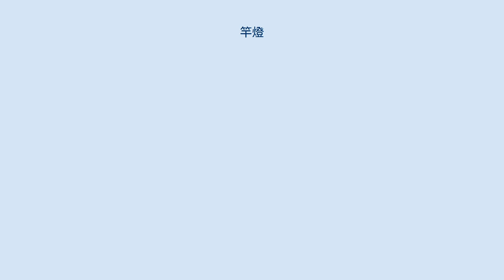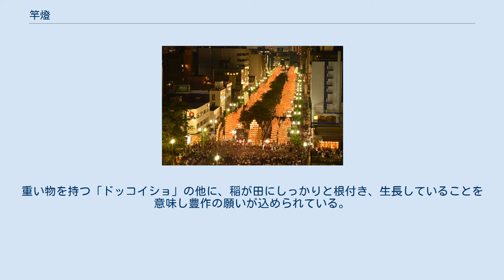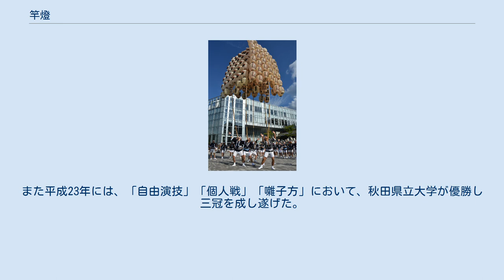竿燈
竿燈（かんとう）は、毎年8月3日 - 6日に秋田県秋田市で行われる祭り。
祭りの正式名称は「秋田竿燈まつり」。
 竿燈全体を稲穂に、連なる提灯を米俵に見立て、額・腰・肩などにのせ、豊作を祈る。
重要無形民俗文化財に指定されており、青森のねぶた祭り、仙台の七夕まつりと並んで東北三大祭りの1つとされる。
また、二本松提灯祭り（福島県）、尾張津島天王祭（愛知県）と並び、日本三大提灯祭りにもなっている。
2000年までは8月4日 - 7日の日程で開催されていたが、東北地方の他の祭と日程が重なりやすかったため、2001年から1日前倒しして現在に至っている。
2020年、2021年は、新型コロナウイルス感染拡大のため中止となった。
 昼竿燈（竿燈妙技会）（エリアなかいち）：秋田市オープンデータより 夜竿燈（竿燈大通り）：秋田市オープンデータより 笹や合歓木に願い事を書いた短冊を下げ、それを手に練り歩き川へ流して真夏の邪気や睡魔を払う「眠り流し」が原型とされている。
眠り流し自体は江戸時代以前より行なわれており、宝暦年間には現在の原型があったとされ、五穀豊穣や無病息災、技芸上達を願って、旧暦7月7日にあわせて行われる七夕行事とともに、旧暦7月15日のお盆を迎え入れるための一連の行事として現在の形になったとも言われている。
「眠り流し」という言葉が訛り、秋田市では「ねぶり流し」と呼んでいる。
 竿燈は、外町（町人町）に住む職人や商人によって始められ、お盆に門前に立てる高灯籠を持ち歩けるようにしたのが竿燈の始まりとされている。
次第に灯篭も数十個と下げるようになり、力を競うようになっていった。
蝋燭や提灯が町民にも普及したことや、力よりも技を競うようになったことで現在の形になったとされている。
いつから現在のような形態になったのかは定かではないが数々の資料から背景を探ることができる。
寛政元年に書かれた「雪の降る道」には、現在の竿燈に近い姿の絵が描かれている。
文化11年に書かれた「秋田風俗問状答」には平手で竿燈を持ち上げている絵が描かれている。
慶応3年（1867年）に書かれた「出羽の道わけ」には頭に乗せて演技する姿が描かれている。
 竿燈の語源は景徳傳燈録の百尺竿頭須進歩からヒントを得て、大久保鐵作によって名付けられたとされている。
また、昔は作り灯篭、ネブリナガシ、七夕とも呼ばれていた。
 1980年（昭和55年）1月28日、国の重要無形民俗文化財に指定された。
 また一本歯を履いて行う強者もいる。
見ることが出来たら、貴重である。
 「ドッコイショー　ドッコイショ　ドッコイショッショ　ドッコイショ　オエタサー　オエタサ　根ッコツイタ オエタサ　ドッコイドッコイドッコイショ」という掛け声を耳にする。
重い物を持つ「ドッコイショ」の他に、稲が田にしっかりと根付き、生長していることを意味し豊作の願いが込められている。
竿燈が、手、額、肩、腰に乗り、ピタッと静止した様子が稲がしっかり根付いている様子を思わせることからこの掛け声になった。
また、夜竿燈終了の際に、竿燈締めが行われ、「ヨォー　ドッコイショー　ドッコイショ ドッコイショッショ　ドッコイショ」の掛け声を手を叩きながら観客と共に会場が一つになり行われる。
 昼竿燈（竿燈妙技会）：秋田市オープンデータより 昭和6年から、竿燈演技や囃子方の技術を向上させるために竿燈妙技会を開催している。
 保戸野鉄砲町は団体規定演技において2度の4連覇をしている。
個人戦では、同町内から4年連続チャンピオンを輩出している。
また平成23年には、「自由演技」「個人戦」「囃子方」において、秋田県立大学が優勝し三冠を成し遂げた。
 夜竿燈：秋田市オープンデータより ふるさと祭り東京（東京ドーム 2010年1月11日撮影） 竿燈大通りまで 竿燈妙技会会場まで